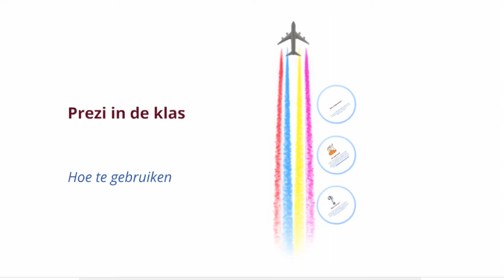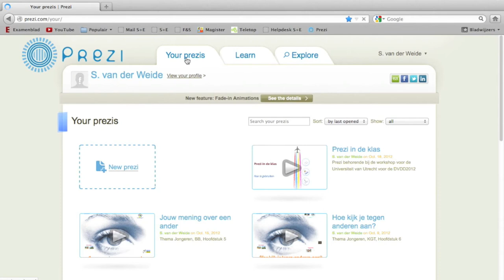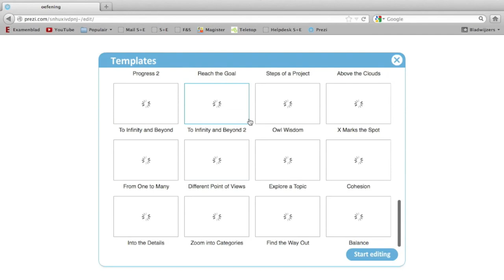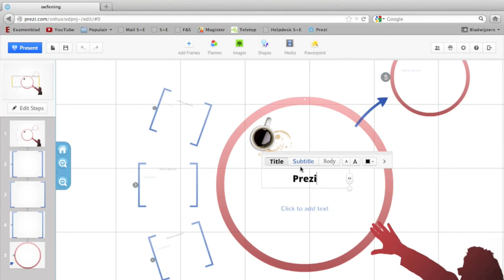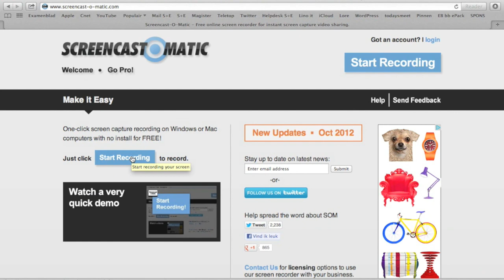DVDD2012: Prezi turbotutorial